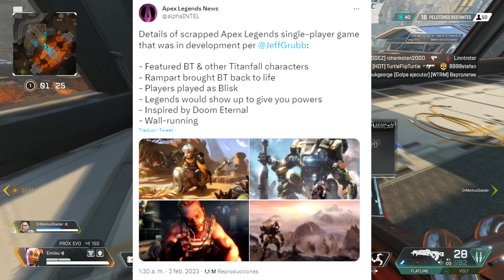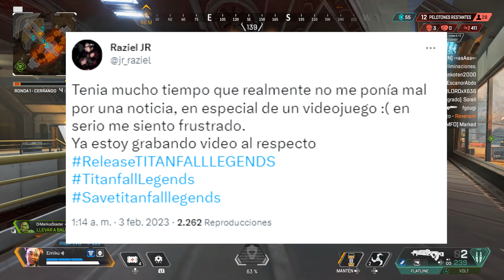¡TITANFALL LEGENDS: DETALLES FILTRADOS Y SKINS FILTRADAS PASE DE BATALLA SEASON 16! APEX LEGENDS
¡Nuevo vídeo de Apex Legends! En este vídeo hablamos de lo que podría haber sido Titanfall Legends, el juego que Respawn ha dejado de desarrollar. Además, hablamos de las skins que se han filtrado del pase de batalla de la Temporada 16 de Apex Legends. ¡Decidme qué pensáis en los comentarios!